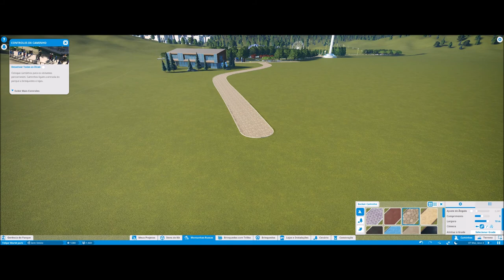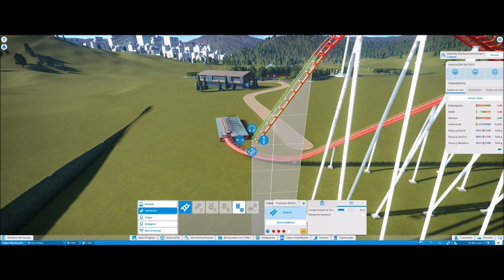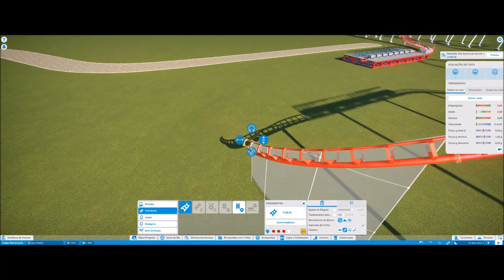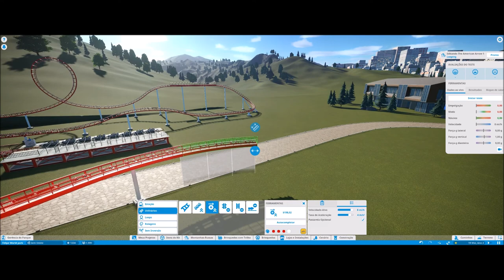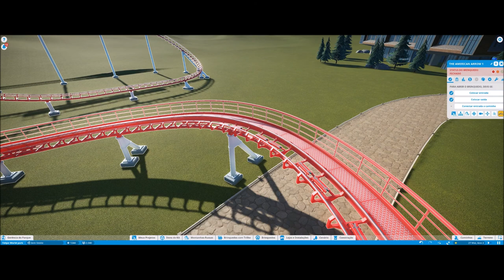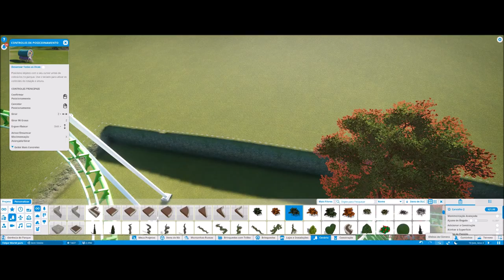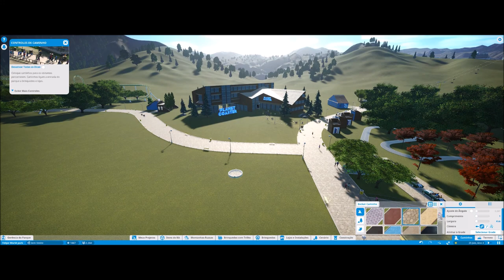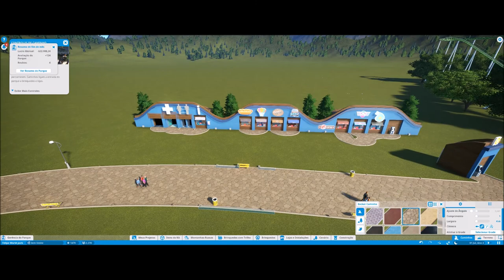Nova Montanha Russa Do Parque #5 PlanetCoaster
▬▬▬▬▬▬▬▬▬ஜ۩۞۩ஜ▬▬▬▬▬▬▬▬▬▬
Mais Informações Logo a Baixo
▬▬▬▬▬▬▬▬▬ஜ۩۞۩ஜ▬▬▬▬▬▬▬▬▬▬